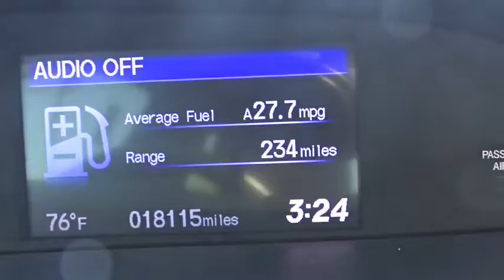2015 Honda Civic Schaumburg, Arlington Heights, Hoffman Estates, Des Plaines, Palatine, IL 84164A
Schaumburg Honda
750 E Golf Rd

Recent Arrival! 2015 Honda FWD Civic EX Red CVT Clean CARFAX. Odometer is 7792 miles below market average!